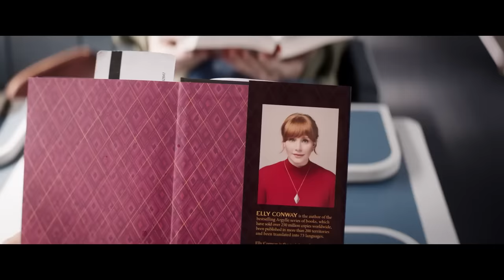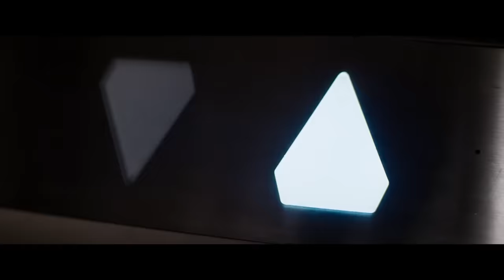Argylle Hindi Trailer #1 | FeatTrailers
►Release Languages : English, Hindi

►Plot : When the plots of reclusive author Elly Conway's fictional espionage novels begin to mirror the covert actions of a real-life spy organization, quiet evenings at home become a thing of the past. Accompanied by her cat Alfie and Aiden, a cat-allergic spy, Elly races across the world to stay one step ahead of the killers as the line between Conway's fictional world and her real one begins to blur.